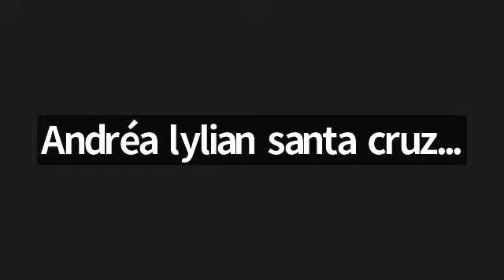Leitura da Bíblia: Mateus 17 (Parte 2) - 23/09/2022